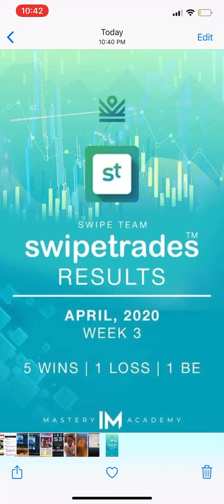IM SwipeTrades Results: April Week 3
IM SwipeTrades results for week 3 of April 2020.

Got questions? Drop Me A Line